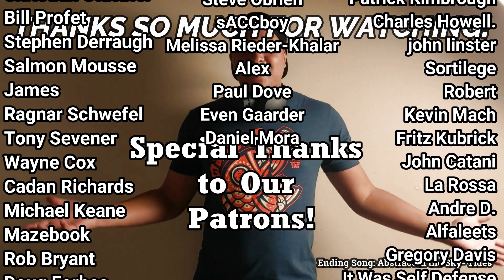Babe Ruth- The Mexican (First Listen)